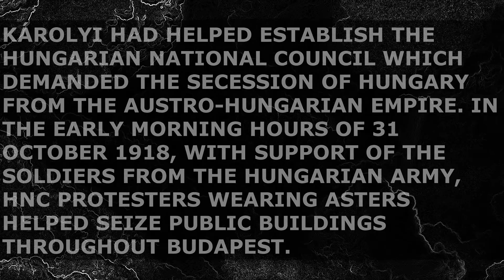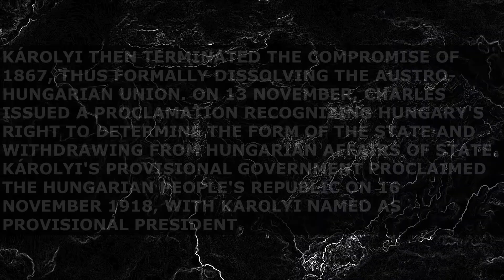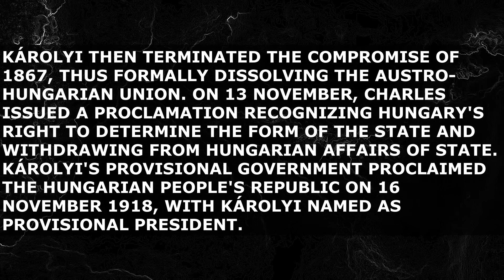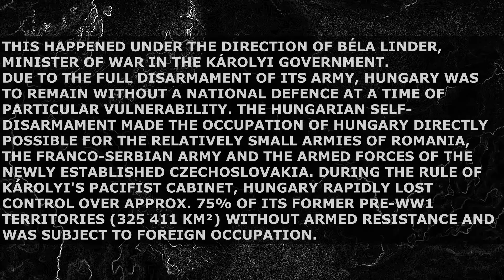📕 Aster Revolution / Chrysanthemum Revolution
ŐSZIRÓZSÁS FORRADALOM / THE ASTER REVOLUTION OR CHRYSANTHEMUM REVOLUTION WAS A REVOLUTION IN HUNGARY LED BY COUNT MIHÁLY KÁROLYI IN THE AFTERMATH OF WORLD WAR I WHICH LED TO THE FOUNDATION OF THE SHORT-LIVED FIRST HUNGARIAN PEOPLE'S REPUBLIC. THE REVOLUTION RECEIVED ITS NAME BECAUSE THE CITIZENS AND DEMOBILIZED SOLDIERS IN BUDAPEST BEGAN PLACING THE ASTER FLOWERS IN THEIR HATS AND CAPS TO SYMBOLIZE SUPPORT FOR THE SOCIAL DEMOCRATIC HUNGARIAN NATIONAL COUNCIL (HNC) AND COUNT KÁROLYI.
ВСЕ ИЗОБРАЖЕНИЯ В ЭТОМ ВИДЕО ЯВЛЯЮТСЯ ИЗОБРАЖЕНИЯМИ В СВОБОДНОМ ДОСТУПЕ / ОБЩЕСТВЕННОГО ДОСТОЯНИЯ.